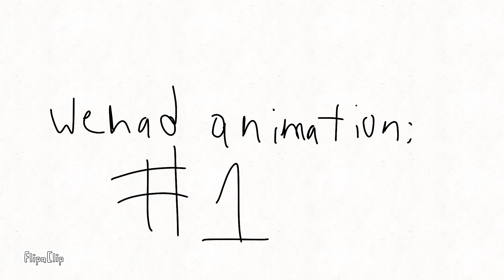animation 9.5 updated